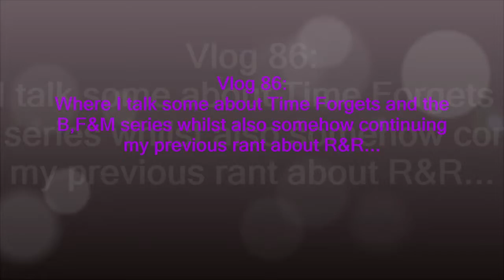Vlog 86: The First Attempt (The BF&M One)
Okay, well this one somehow became almost a second part to the last one lol. But as the second part of my lil mini series, it def focusing on the Blood, Friendship and Marriage series.